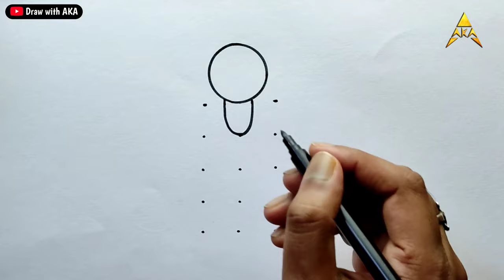Circle+Dots से माँ लक्ष्मी जी का Beautiful Drawing बनाना सीखे | Laxmi Maa Drawing | Lakshmi Drawing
This Topics Included :
maa lakshmi drawing
mata lakshmi drawing
goddess lakshmi drawing
maa laxmi drawing
Lakshmi face drawing
Lakshmi drawing video
How to draw goddess lakshmi
How to draw maa lakshmi ji
Mata drawing easy
Hindu goddess sketch
God drawing
Drawing of goddess lakshmi
Sri Lakshmi drawing
Varma lakshmi drawing
Easy lakshmi face drawing
Ashta lakshmi drawing